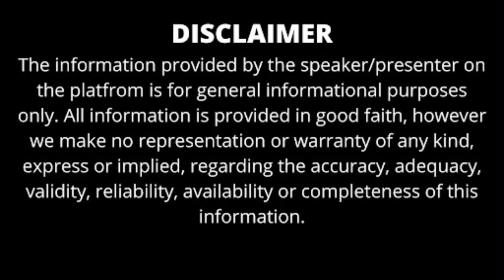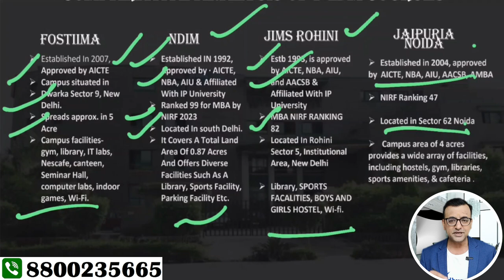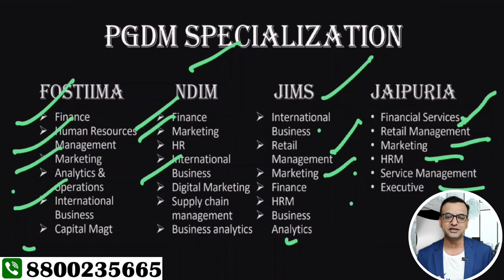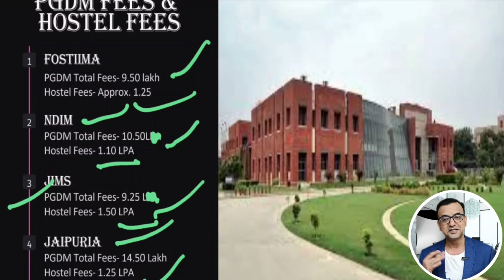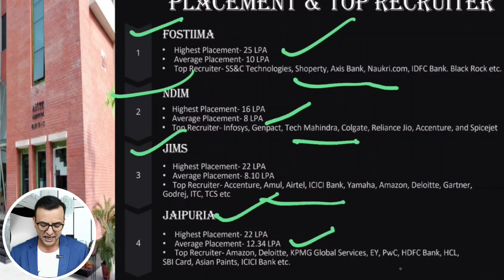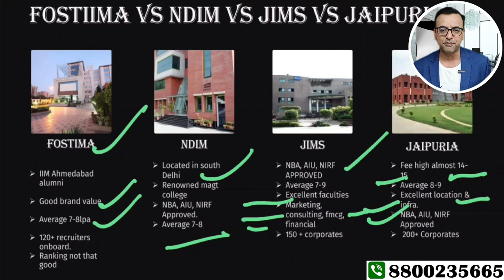FOSTIIMA BUSINESS SCHOOL VS NDIM DELHI VS JIMS ROHINI VS JAIPURIA NOIDA PGDM COURSE REVIEW 2024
FOSTIIMA Business School, New Delhi

Jaipuria Institute of Management, Noida

Are you considering pursuing a PGDM program but feeling overwhelmed by the options? Look no further! In this comprehensive YouTube video review, we delve into the comparative analysis of four prominent business schools: FOSTIIMA Business School, NDIM (New Delhi Institute of Management), JIMS Rohini, and Jaipuria Institute of Management Noida. Join us as we explore various aspects crucial for making an informed decision about your future education. From faculty expertise and infrastructure to industry exposure and placement opportunities, we leave no stone unturned. Hear firsthand accounts from current and former students, providing invaluable insights into the academic rigor, campus culture, and overall learning experience at each institution.

Whether you're seeking a blend of theoretical knowledge and practical application, or aiming for a specialization that aligns with your career goals, this video equips you with the necessary information to navigate your options effectively. By the end, you'll have a clearer understanding of which PGDM program resonates best with your aspirations and ambitions.